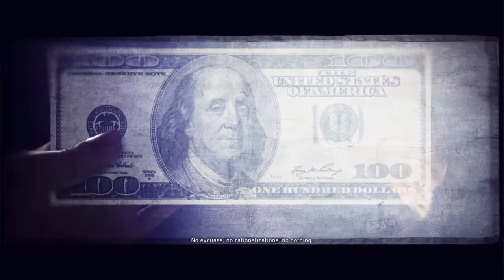GHOST RECON WILDLANDS Gameplay Walkthrough Part 11 - EL CEREBRO ??? (Full Game)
GHOST RECON WILDLANDS Walkthrough Part 1 - GHOST RECON WILDLANDS PS4 Pro Gameplay 1080p 60fps Let's Play Playthrough